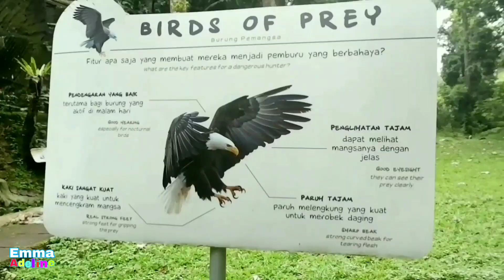WISATA EDUKASI KE ISTANA PANDA,PINGUIN & PERTUNJUKAN LUMBA LUMBA DI TAMAN SAFARI